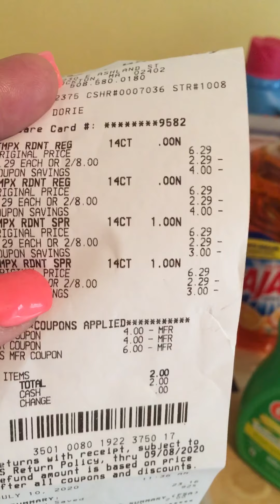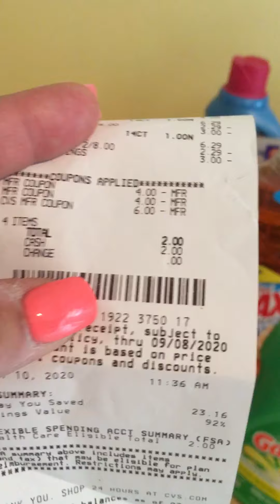Cvs/family dollar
Cvsdeals#cvs#couponing#familydollardeals#
Mail:
Mamacita41969
Brockton,MA
02303